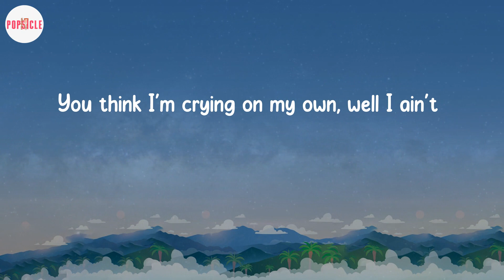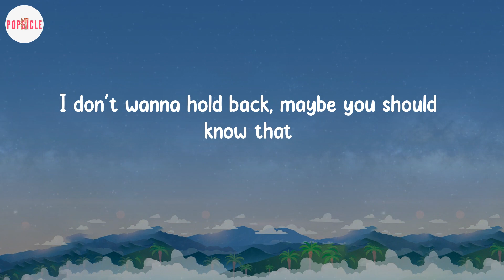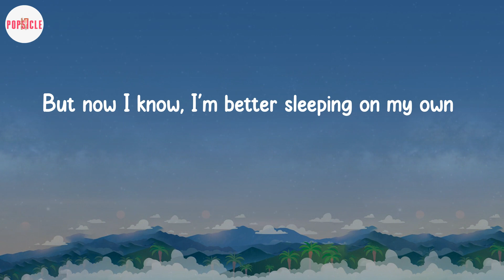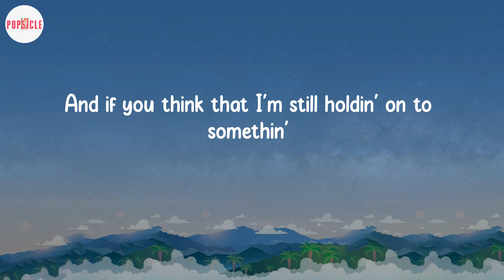Justin Bieber - Love Yourself (Lyric Video)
Lyric Video: Love Yourself - Justin Bieber

Justin Bieber Lyrics Love Yourself